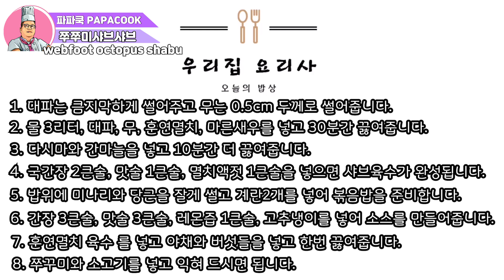백종원의 맛남의광장 군산편 쭈꾸미샤브샤브를 내손으로 만들어 보자!!!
맛남의광장 다음주 주제가 쭈꾸미인데 제가 미리 쭈꾸미를 이용해서 한번 만들어 봤습니다.
훈연멸치 육수를 만들어 쭈꾸미 샤브샤브를 해먹었는데 맛이 기가 막합니다.
역시 훈연멸치 육수는 사랑입니다.
쭈꾸미로 맛잇는 샤브샤브 한번 만들어 드셔보시는건 어떠신지요?

[필요 재료]
쭈꾸미,소고기,훈연멸치,마른새우,다시마,대파,무,미나리,당근,숙주나물,버섯,배추,청경채 마늘

[레시피]
1. 대파는 큼지막하게 썰어주고 무는 0.5cm 두께로 썰어줍니다.
2. 물 3리터, 대파, 무, 훈연멸치, 마른새우를 넣고 30분간 끓여줍니다.
3. 다시마와 간마늘을 넣고 10분간 더 끓여줍니다.
4. 국간장 2큰술, 맛술 1큰술, 멸치액젓 1큰술을 넣으면 샤브육수가 완성됩니다.
5. 밥위에 미나리와 당근을 잘게 썰고 계란2개를 넣어 볶음밥을 준비합니다.
6. 간장 3큰술, 맛술 3큰술, 레몬즙 1큰술, 고추냉이를 넣어 소스를 만들어줍니다.
7. 훈연멸치 육수 를 넣고 야채와 버섯들을 넣고 한번 끓여줍니다.
8. 쭈꾸미와 소고기를 넣고 익혀 드시면 됩니다.